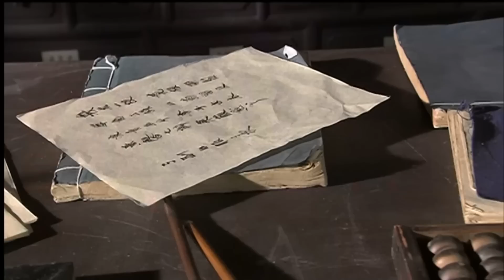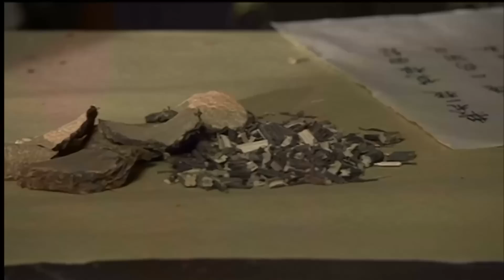La desaparición de plata provoca un baño de sangre【Perder el estuche de plata】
Un dardo camuflado fue robado y se filtró una gran cantidad de plata oficial de la ayuda para catástrofes de la corte imperial, lo que dio lugar a un gran caso de corrupción y abuso de la ley. Para desentrañar el misterio, Lai Honggu, una heroína, profundiza en la investigación y, tras varias iteraciones. Los presuntos verdaderos culpables son asesinados uno a uno, y su muerte es la misma que la de su padre, y el caso se vuelve cada vez más confuso...